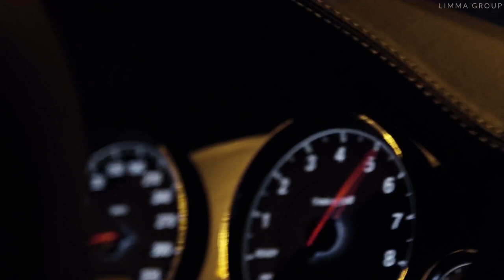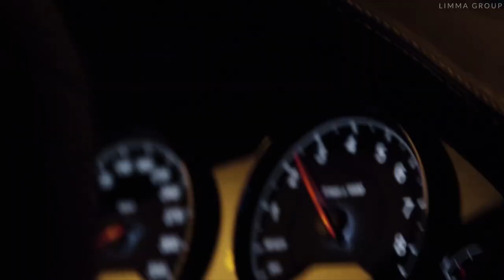Roman Royce - Wed Love